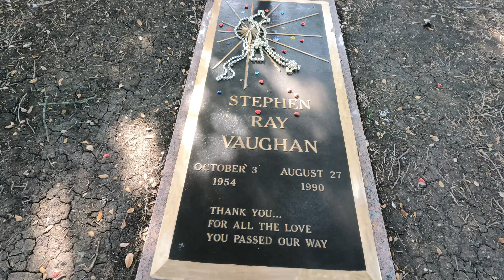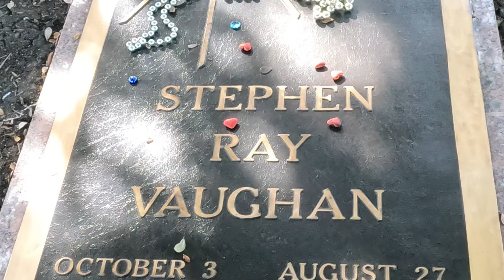Grave of Stevie Ray Vaughan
Stevie Ray Vaughan: Honoring a Guitar Legend's Final Resting Place

Join us on a heartfelt journey as we pay our respects to the iconic Stevie Ray Vaughan, the virtuoso guitarist who left an indelible mark on the world of blues and rock 'n' roll.

In this exclusive video, we take you to the serene location of Stevie Ray Vaughan's grave, a place where fans from all over the world come to pay tribute to a musical legend.

As we stand before his final resting place, we'll reflect on Stevie Ray Vaughan's unparalleled talent, his unforgettable performances, and the enduring impact he had on the music industry.

Join us in celebrating the life and legacy of this guitar maestro, and discover the profound influence he had on generations of musicians and music lovers alike.

Guitar legend's grave
Stevie ray vaughan's resting place
Paying respects to SRV
Iconic guitarist's burial
Iconic guitarist's burial
Musician's final resting site
Exploring Stevie ray vaughan's grave
Music history pilgrimage